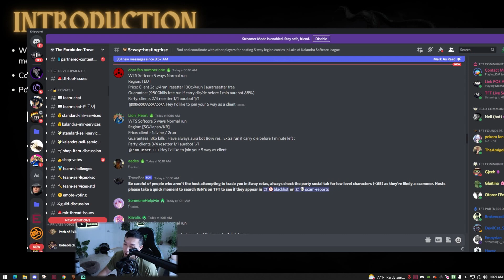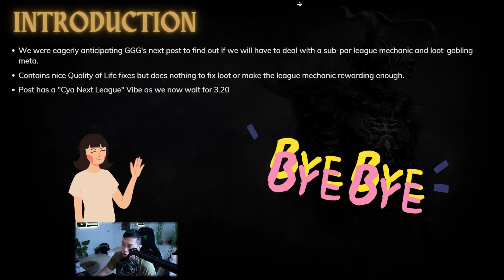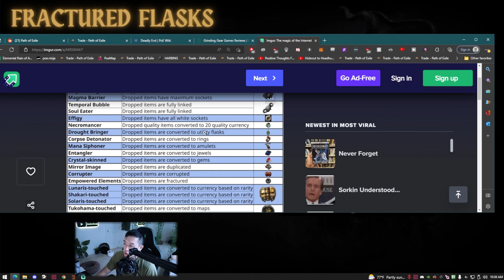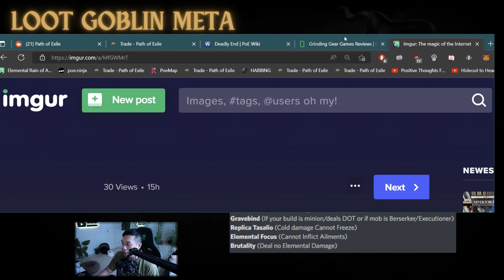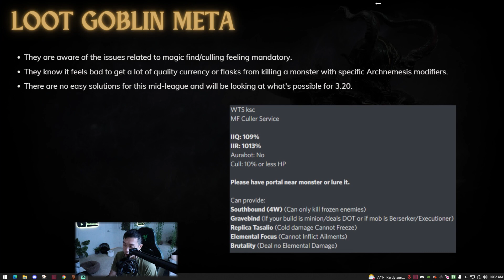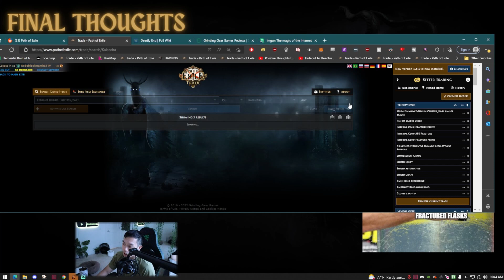[PoE 3.19] GGG Confirms NO MEANINGFUL CHANGES until 3.20 - Lake Still Useless, Archnemesis Nerf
I go over GGG's latest post on upcoming changes and what this means for the rest of the league.

0:00 - Intro and Current Player Retention
2:57 - Archnemesis Changes
6:17 - Fractured Flasks
8:24 - Loot Goblin Meta
10:38 - Lake of Kalandra Changes
12:55 - Final Thoughts